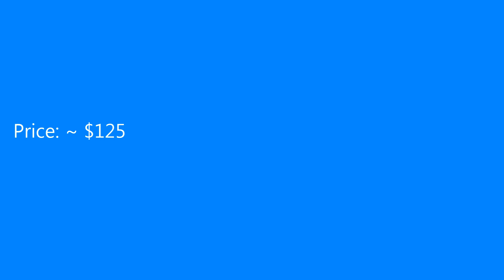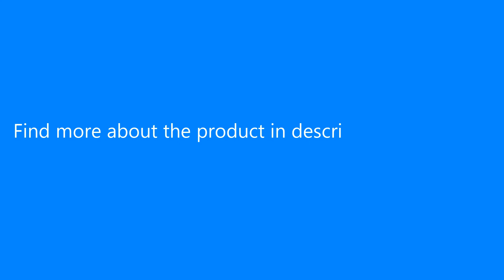Dibea C17 2-in-1 Wireless Vacuum Cleaner